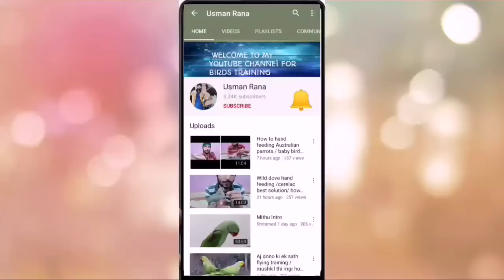1st day coktail open freefly // thora sa darr b laga mgr bharoosa pora tha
______________/Follow Us\_______________________

➡️ Aj phir jan nkal gai thi mgr parrots ne mera bharosa nai tora/ parrots freefly training

➡️ Crow (kawa) bht intelligent b ha or baty b krta ha|| crow and budgies handfeed

➡️ Parrots ki myna k sath dosti intresting video ||  ye jungli birds apky dost b ban skty hain

➡️ How to make a parrot Harness in urdu/hindi || ab sb parrots k harness ap khud ghr bna skty hain

➡️ Sab dost Dua krna meri squirell ( gulehri ) k lye aj main ne ose azad kr dya ha || azaadi unka hakk